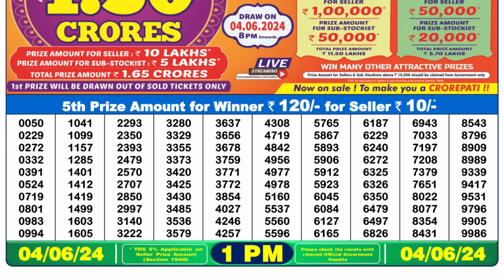Dear Lottery Sambad 1pm today 04.06.24 Nagaland State Lottery Result